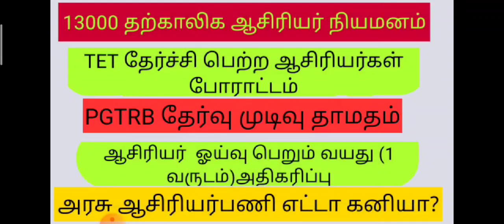pgtrb resul/ugtrb exam/tet exam